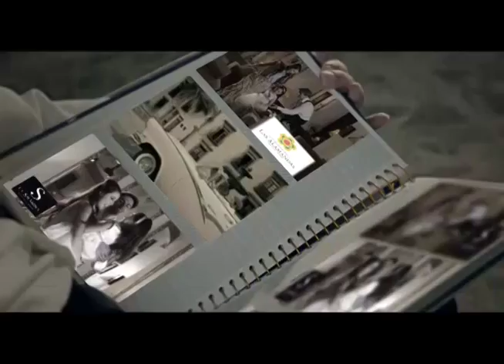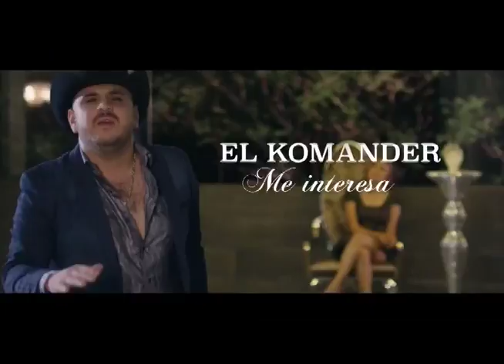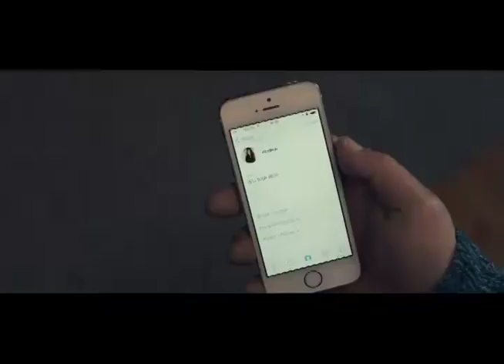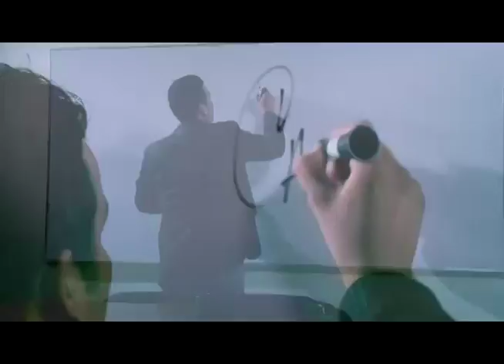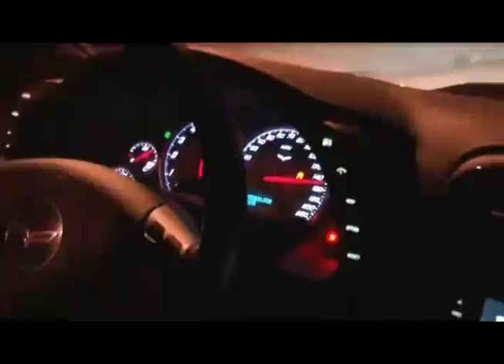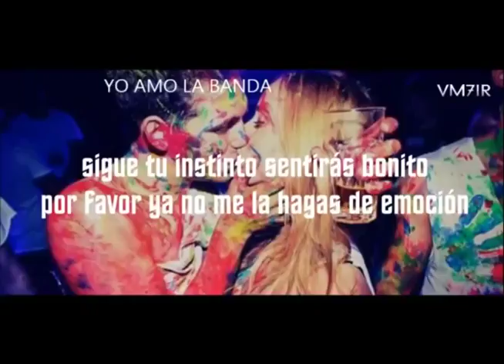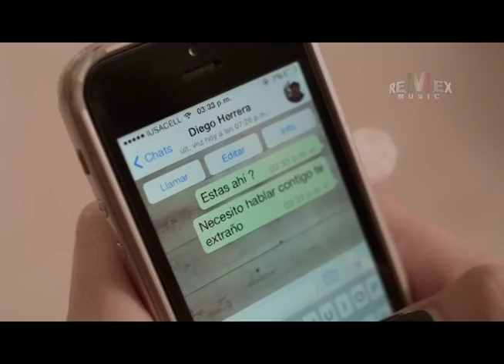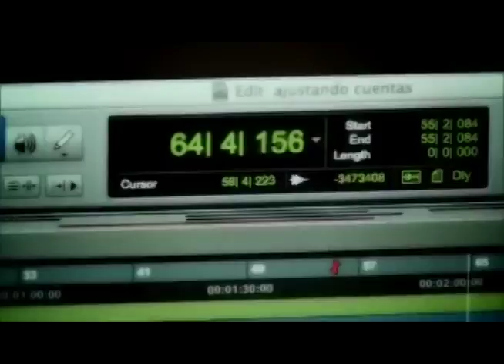GILDJMIX BANDAMIX 2 2015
bueno aki compartiendo un mix  sencillo de banda que hice para un bar